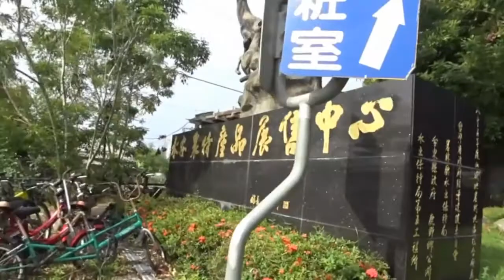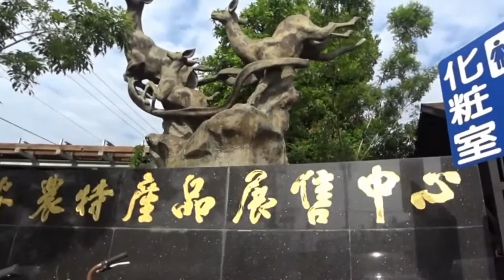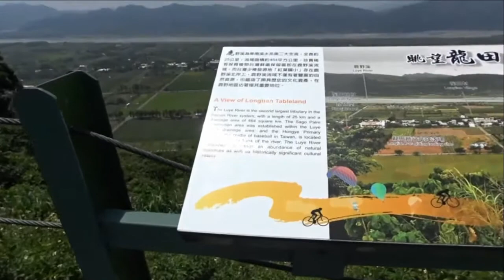台東鹿野高台1/5遠眺龍田台地 Luye Gaotai, Luye Township Taitung (Taiwan)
鹿野高台擁有絕佳視野,能夠一覽整個高台地區與卑南溪谷底的田野景色,也是臺灣東部一處優良的天然空域活動場地.